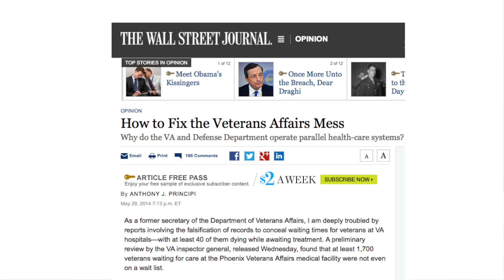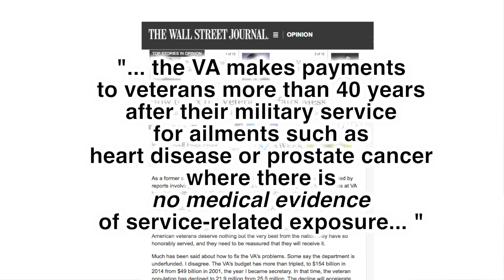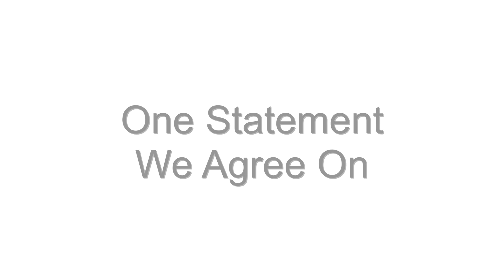A Response to Former VA Secretary Principi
Former VA Secretary Anthony Principi recently wrote an op-ed piece for the Wall Street Journal entitled "How to Fix the Veterans Affairs Mess". Here to offer a response on behalf of VVA is Dr. Tom Berger, Executive Director of the Veterans Health Council.